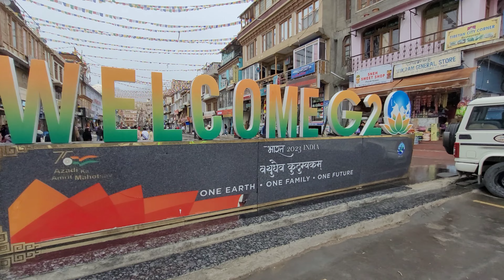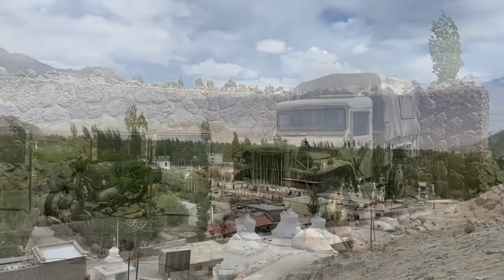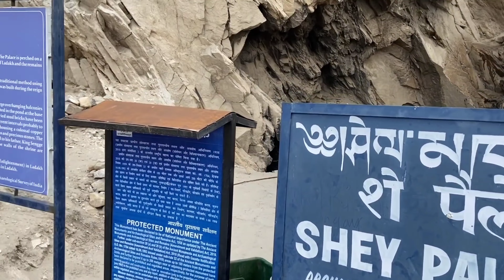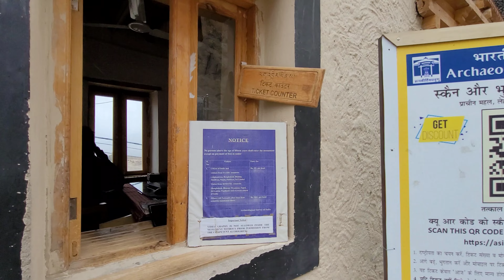Ladakh Odyssey Episode 03| Mystical Leh Unveiled: City of Monasteries and Mountains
this is amazing episode we talk to many people
    most of the women of leh work hard and doing well job .

 Nestled in the lap of the Himalayas, Leh city is a captivating destination that seamlessly blends rich cultural heritage with breathtaking natural beauty. As the capital of Ladakh, it stands at a lofty altitude, surrounded by majestic mountain ranges and adorned with monasteries that whisper tales of ancient traditions.

Wander through the charming streets lined with traditional Ladakhi architecture, where whitewashed buildings stand against the backdrop of azure skies. The city is a haven for adventure enthusiasts, serving as a gateway to high-altitude trekking, river rafting, and awe-inspiring landscapes.

Discover the spiritual essence of Leh through its monastic sites, including the iconic Thiksey Monastery and the serene Hemis Monastery. The vibrant local markets offer a kaleidoscope of colors and cultural artifacts, inviting you to immerse yourself in the warmth of Ladakhi hospitality.

As the sun sets over the mountains, Leh transforms into a serene haven, where the crisp mountain air carries a sense of tranquility. Whether you're exploring ancient palaces, mingling with the welcoming locals, or simply soaking in the panoramic views, Leh is a destination that leaves an indelible mark on every traveler's heart.